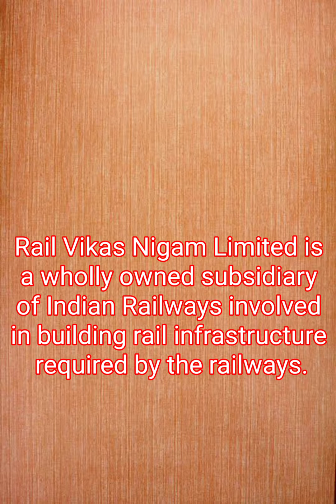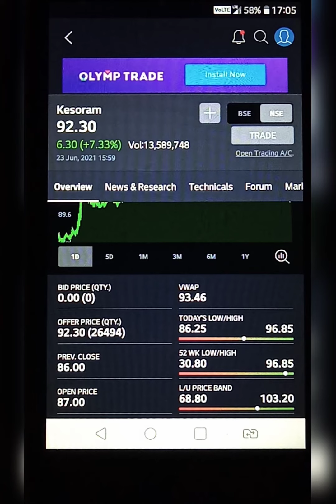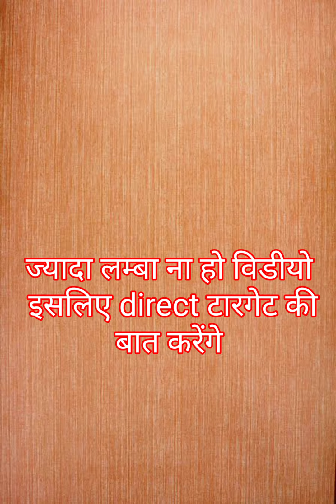rvnl share latest news | rvnl share analysis | rvnl vs irfc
rvnl share latest news | rvnl | rvnl share news | rvnl share | rvnl share analysis | rvnl vs irfc financial information

दमदार शेयर|देगा जबरदस्त फायदा|march quarter results|
कल कैसा रहेगा मार्केट|kl kaisa rhega market|konsa share khride|financial information analysis|

Hello friends! मैं इस चैनल पर शेयर मार्केट से संबंधित वीडियो लेकर आता हूं, मैंने जो भी टारगेट दिए हैं सब पूरे हुए हैं वो भी बताए हुए समय के अनुसार|आप चैनल पर जाकर सभी वीडियो में दिए गए टारगेट देख सकते हैं और मैं आगे भी इसी प्रकार के एनालिसिस के साथ वीडियो में अपडेट देता रहूंगा|

ये वीडियो देखकर आप हमारा analysis समझ सकते हैं|सभी शेयर के लिंक इस प्रकार हैं

Allcargo logistics ...

19 stocks out of 20 are positive

adani power revised target 120+